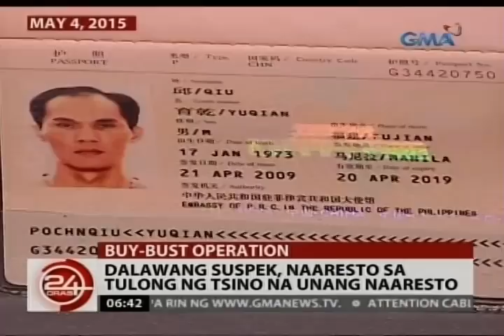24Oras: P225-milyong halaga ng shabu, nasabat sa dalawang suspek